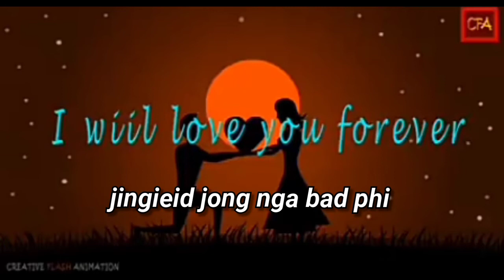Umpohliew jingieid song#Romantic animated love story#whatApps status